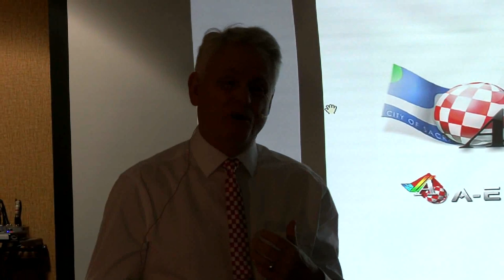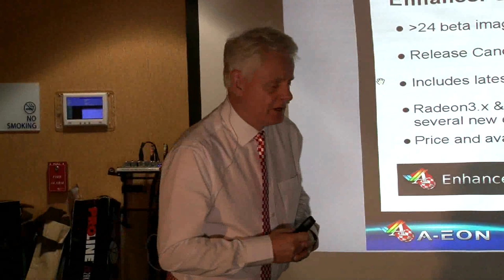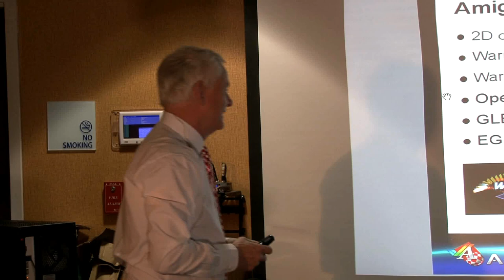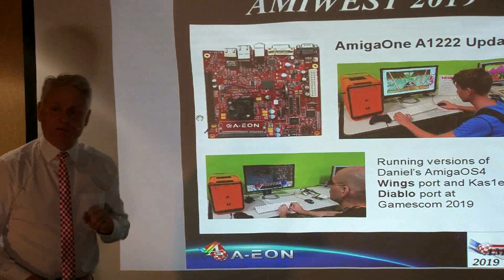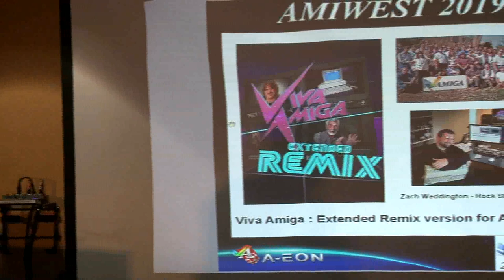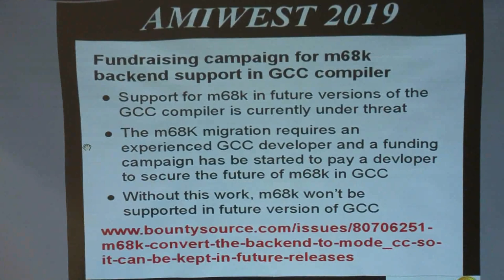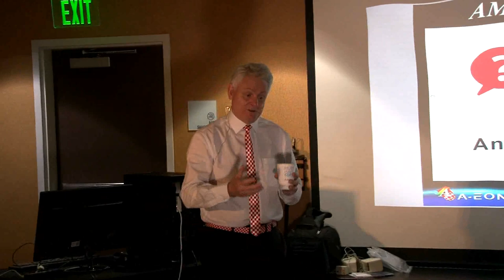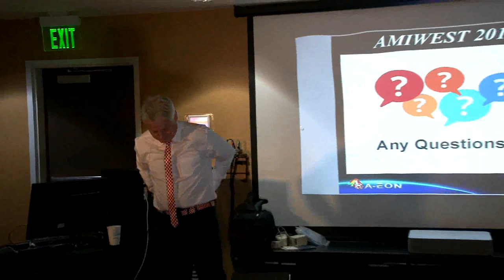Dickinson at Amiwest 2019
During the Amiwest Show, Trevor Dickinson of A-EON speaks of his plans for the future of AmigaOne projects. Filmed by Bernardo on Oct. 26 in Sacramento, California, USA